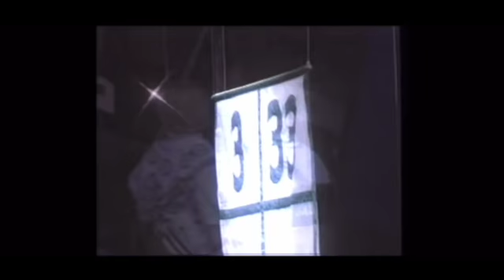Larry Legend: MOB's Legendary Playoff Memories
With the Playoffs nearly, Evan and I are here to bring you a new series content, as we go into the beautiful golden vault of NBA postseason moments and relive those moments in detail to reminisce with our audience about what has the NBA the global conglomerate it is today. We start this series with the one of the greatest examples of postseason dominance from an individual standpoint, Arguably the greatest player ever for one of the greatest sports franchises ever... Larry Legend